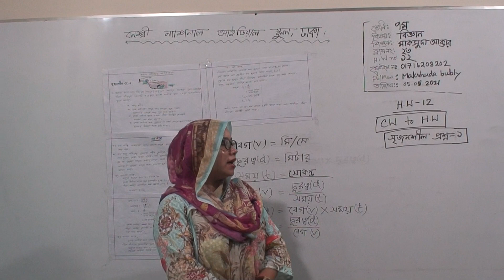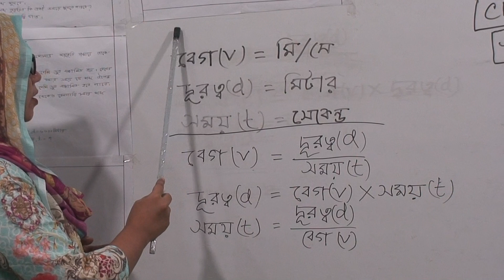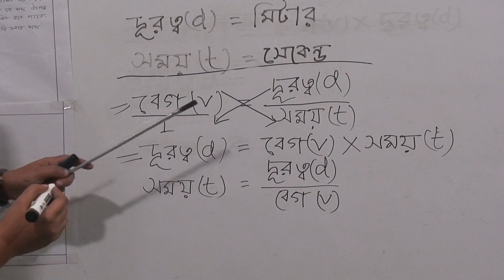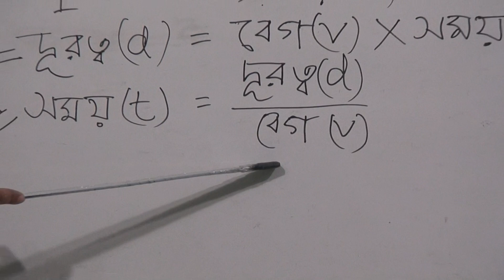সপ্তম শ্রেণির বিজ্ঞান, ক্লাস নং-২৩, আলোচ্য বিষয়: সৃজনশীল-১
অর্ধবার্ষিক-২০২১
শ্রেণি: সপ্তম
বিষয়: বিজ্ঞান
ক্লাস নং-২৩
আলোচ্য বিষয়: সৃজনশীল-১
শিক্ষক: জ. মাকসুদা আক্তার